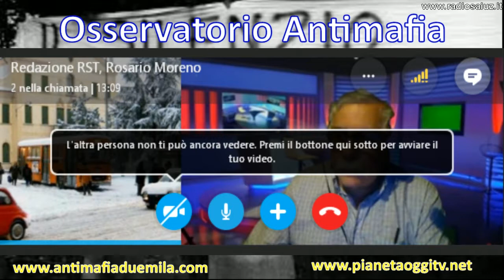Osservatorio Antimafia del 02/05/2018 conduce Massimo Bonella